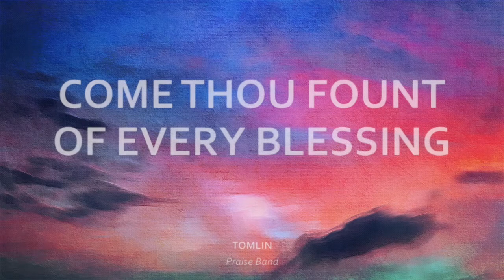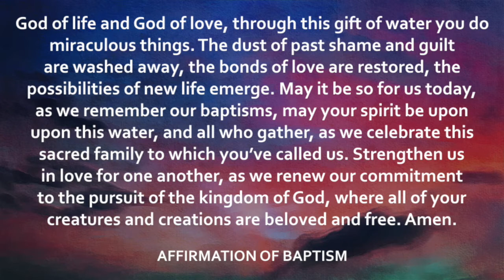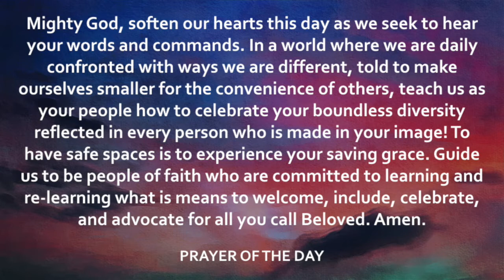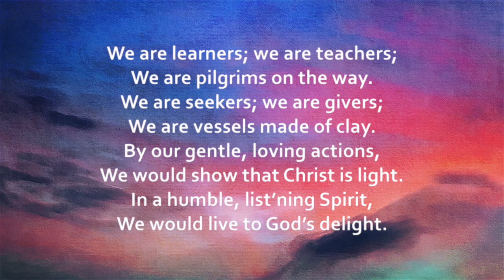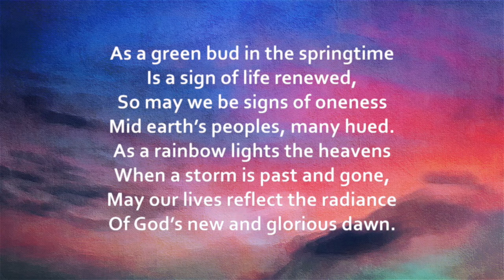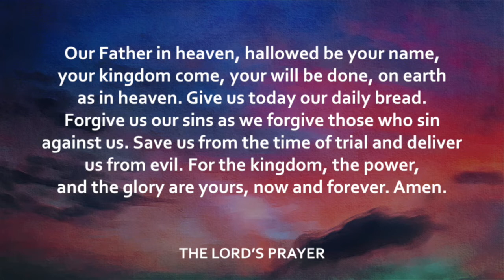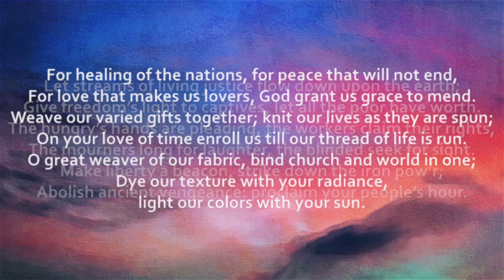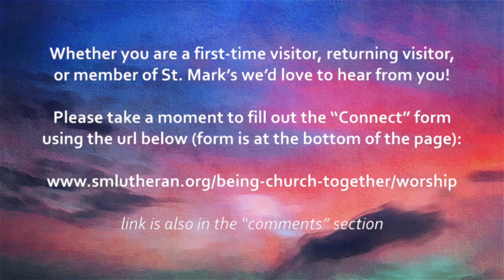Worship Service July 31st, 2022 | St. Mark's Lutheran Church by The Narrows